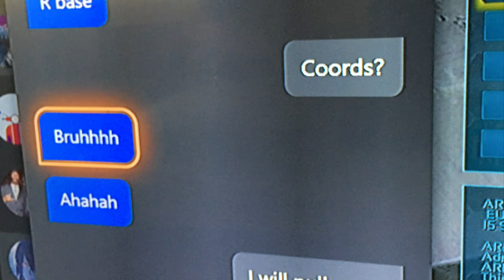Wiping some trolls on cross ark 13 Xbox